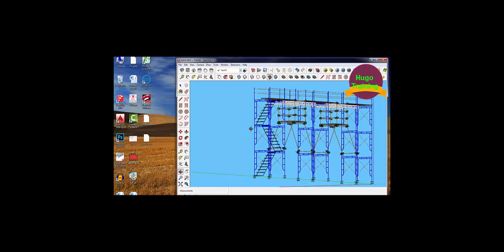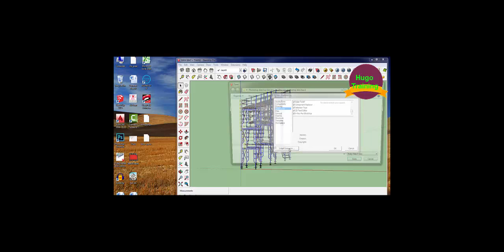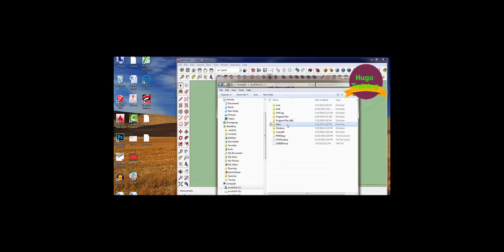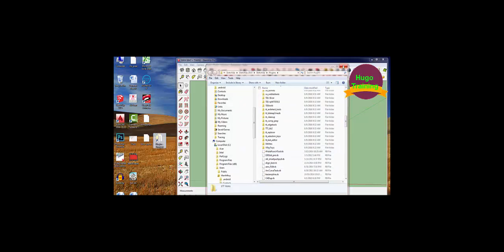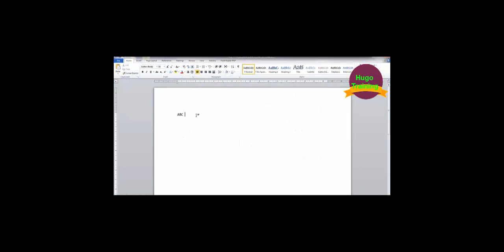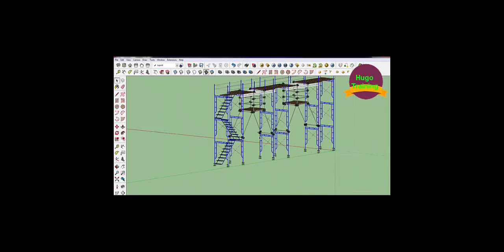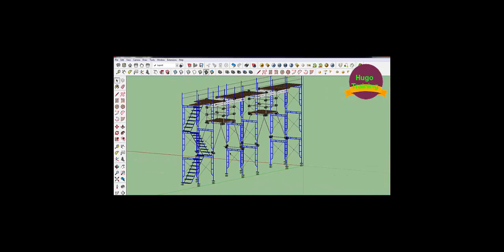SKETCHUP - AUTOCAD - 3DMAX - REVIT - CHIA SẺ THỦ THUẬT LƯU FILE LIÊN KẾT HỆ THỐNG MÁY TÍNH